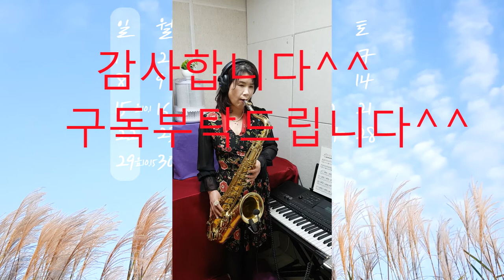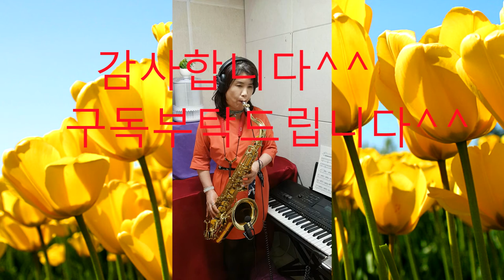메들리10곡연주